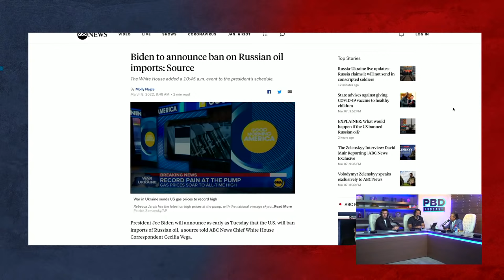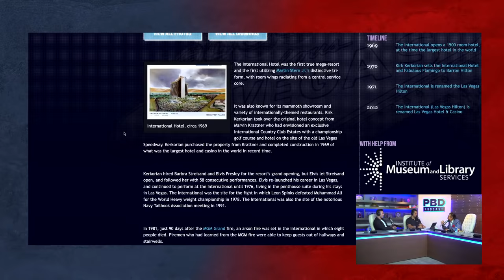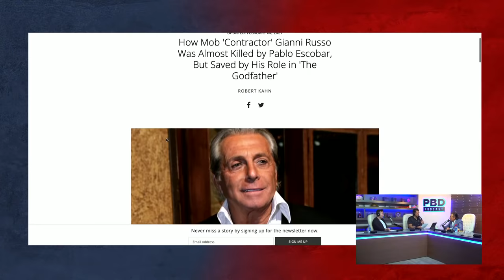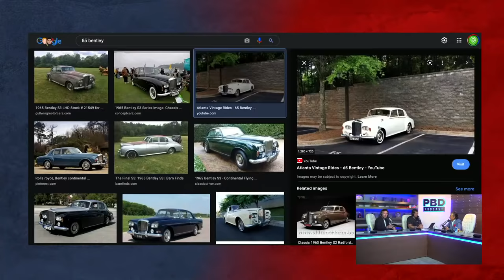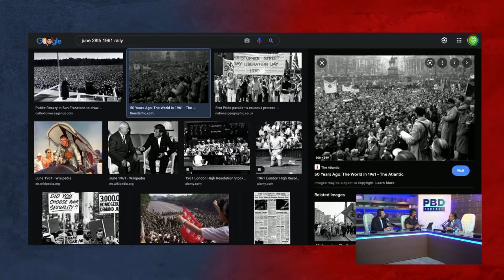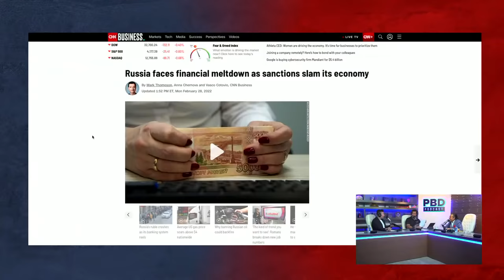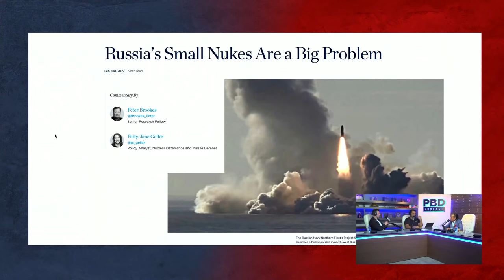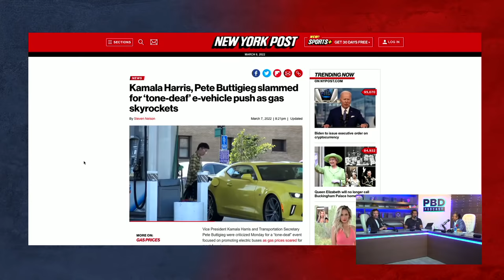PBD Podcast | EP 129 | The Godfather's Carlo Rizzi: Gianni Russo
PBD Podcast Episode 129. In this episode, Patrick Bet-David is joined by Adam Sosnick and American actor and singer Gianni Russo. Best know for his role as Carlo Rizzi in the 1972 film The Godfather

About:
Gianni Vito Russo is an American actor and singer. He is best known for his role as Carlo Rizzi in the 1972 film The Godfather.

About Co-Host:
Adam “Sos” Sosnick has lived a true rags to riches story. He hasn’t always been an authority on money. Connect with him on his weekly SOSCAST

0:00 - Start
3:58 - Gianni Russo's Background
7:25 - Gianni Russo's Best Elvis Story
17:02 - Gianni lost his virginity to Marilyn Monroe
28:47 - The Time Pablo Escobar almost killed Gianni Russo
45:04 - How Gianni got his role in the Godfather
53:27 - Godfather 50th anniversary
57:42 - Gianni's beef with Marlon Brando
1:10:08 - Russia/Ukraine